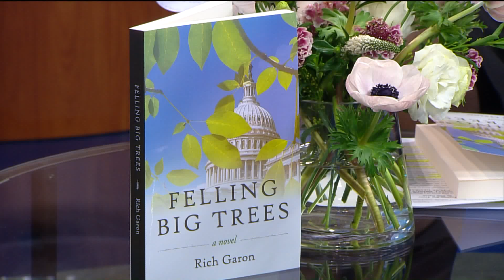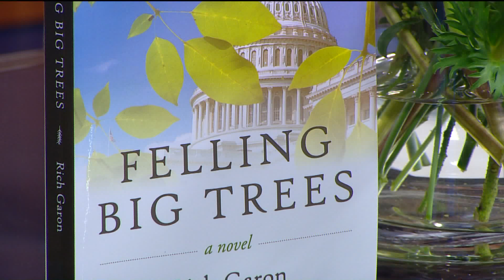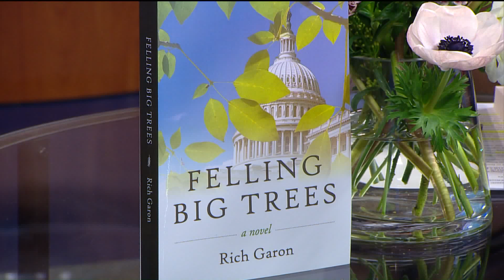'Felling Big Trees'